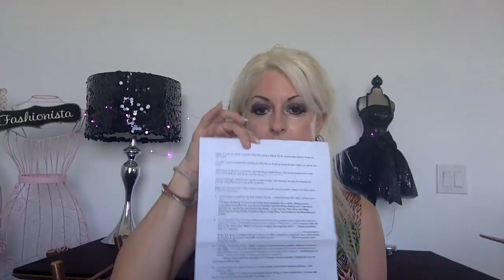Unboxing for tasting this week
This video is about Unboxing for tasting this week